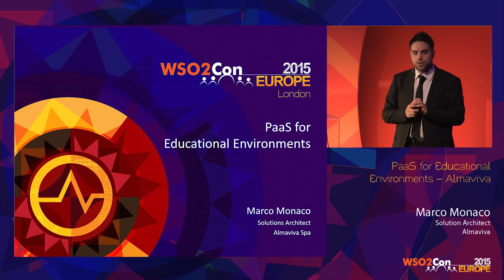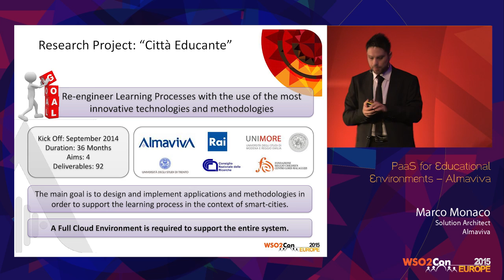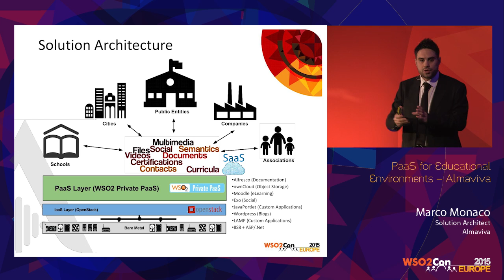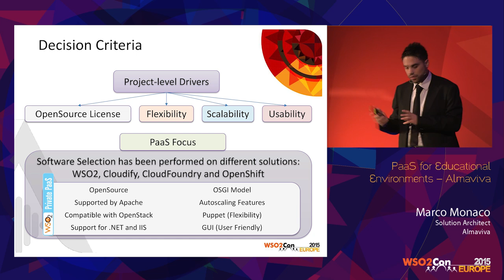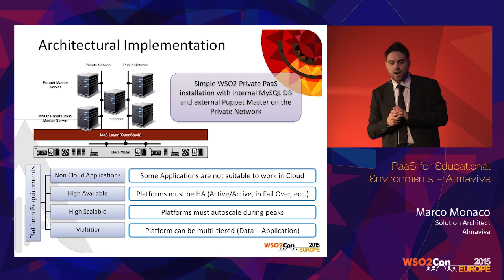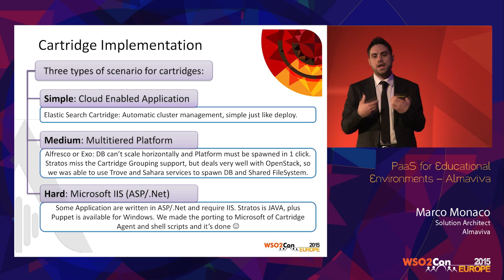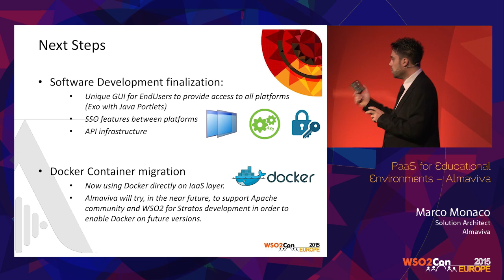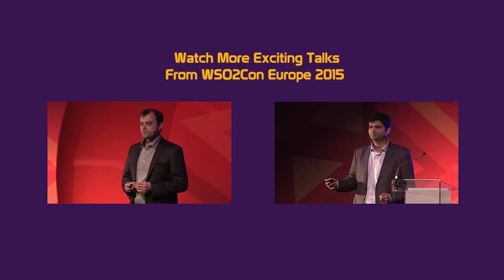WSO2Con EU 2015 : PaaS for Educational Environments – Almaviva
Marco Monaco, Solution Architect at Almaviva, presented his speech on "PaaS for Educational Environments – Almaviva" at WSO2Con Europe 2015 on 03rd of June in London.